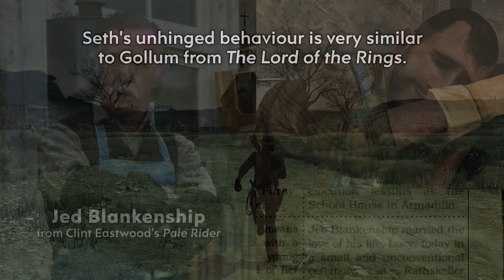RED DEAD REDEMPTION: Every Easter Egg and Secret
I'm too busy playing RDR2 to fill this in, but I hope you guys enjoy the video!